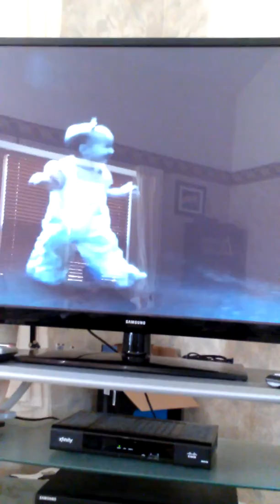Shellie and Ericka 1972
Xmas 1972, spring 1973 Grandma Gwen